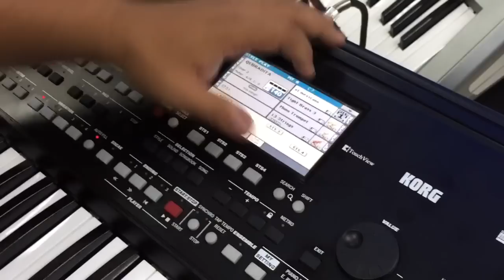el pa300 ya lee samples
el KORG PA 300 YA LE SAMPLES